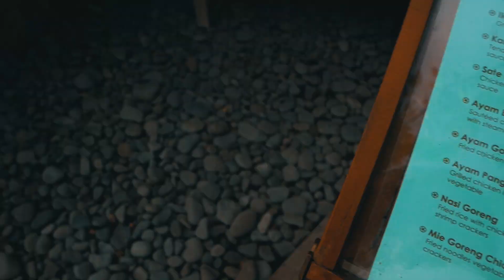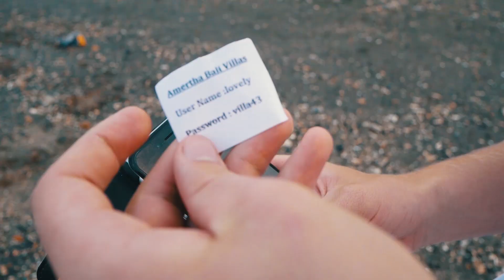VI BOR I ETT DRÖMHUS - Bali Vlogg | 8/30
Nu har vi flyttat in i vårat nya hus i norra delen av Bali och det är helt SJUKT! Ni får även se vem av oss som är bäst på att kasta macka!